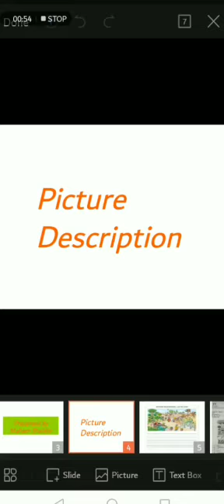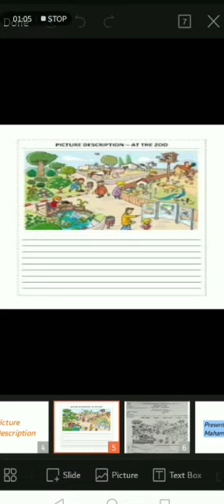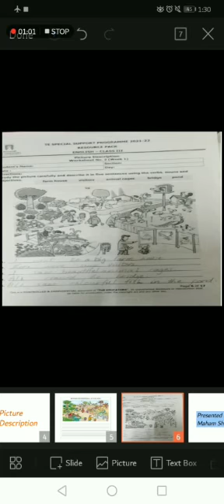Class 3 English Topic # Picture Description